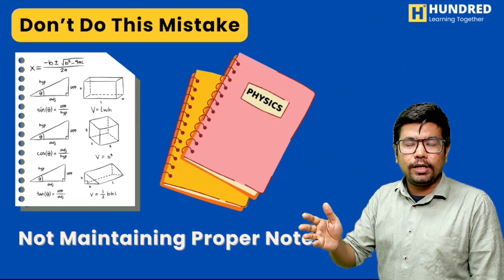12th Second Mid Term Study Plan | Diwali Plan| Half Yearly 2023 Time Table Tamil